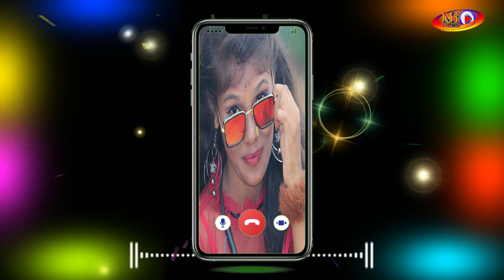ए नूनु रे तोर मौसी फोन करो हो || HDVideo New Khortha Comidi Song || singer abhinandan bihari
Bhojpuri Lock geet :- ए नूनु रे तोर मौसी फोन करो हो || HDVideo New Khortha Comidi Song || singer rana rajesh prtap
Album :- ए नूनु रे तोर मौसी फोन करो हो || HDVideo New Khortha Comidi Song || singer rana rajesh prtap
Singer :-  singer rana rajesh prtap |
Lyrics :-  nandu jee
Music Label :- Mi Films
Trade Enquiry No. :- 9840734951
Recording :- MYD RECORDING STUDIO
(HINDI SONG) (BHOJPURI (SONG)KHORTHA SONG )(HARYANI SONG )

दोस्तों आपलोगों से अनुरोध है की इस चेन्नल का कोई भी गाना, किसी और चेन्नल पर अपलोड ना करें, अगर कोई भी भूल से भी अपलोड कर दिया तो उसका चेन्नल पर स्ट्राइक मारा जायेगा, और उसका चेन्नल हमेसा के लिए youtube के द्बंवारा बंद  किया जायेगा

khortha gana
ja hiyo ge dhani bambai sahariya
santosh dulara khortha song
khortha song
khortha video
santosh dulara
ja hiyo ge dhani bombay sahara
jharkhandi gana
santosh dulara ke gananew khortha song
bambai sahariya
santosh dulara khortha gana
santosh dulara song
santosh dulara ka gana
khortha song santosh dulara
khortha gana video
khortha
santosh dulara ka khortha gana
santosh dulara gana
santosh dulara new song
khortha song new
bhojpuri song
bhojpuri gana
bombay sahara
new khortha video
jharkhandi gana video
santosh dulara khortha video
khortha new song
hindi song
mumbai sahariya
jahi jab ho piya bambai sahariya
khortha video song
new khortha song 2021
khortha geet
खोरठा गाना
mumbai sahara
new khortha song 2020
santosh dulara ka song
khortha video gana
khortha gana do hazaar kiska
mumbai shahar
khortha gana bhojpuri
jharkhandi song
khortha video 2021